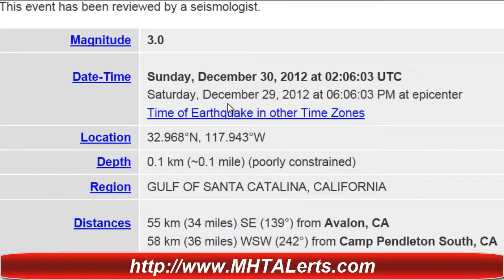3 0 Earthquake Gulf of Catalina California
Mag 3.0

Location - Gulf of Santa Catalina California

Depth - 0.1 km (~0.1 mile) (poorly constrained)